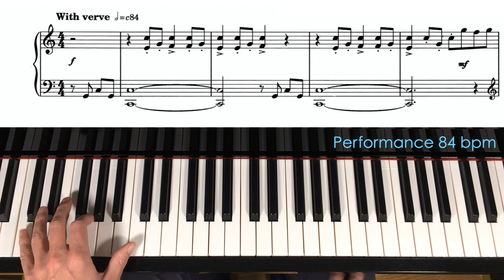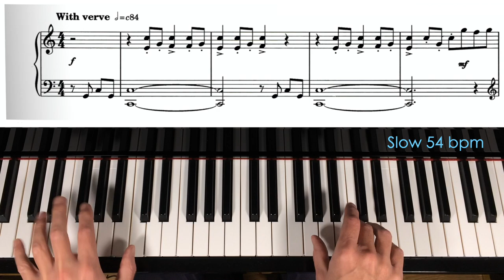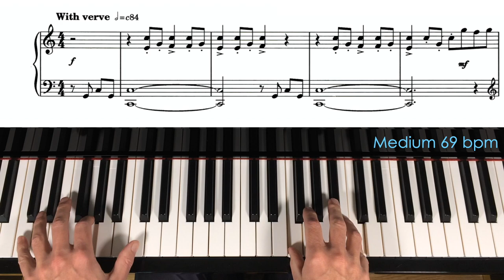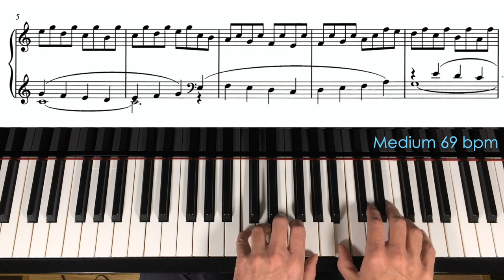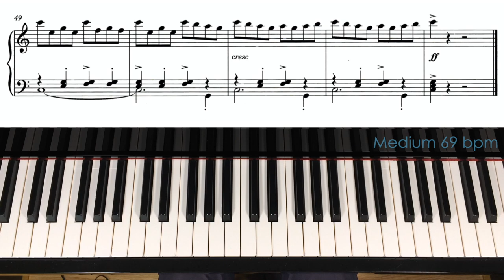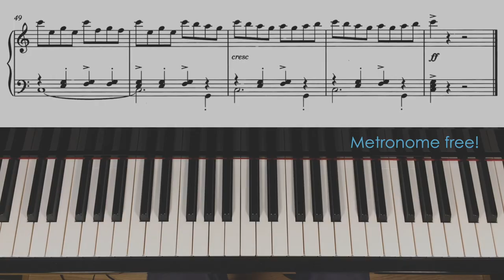Pop Looks Bach by Sam Fonteyn arr. Iain Farrington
Pop Looks Bach by Sam Fonteyn will be familiar to viewers of the BBC's long-running 'Ski Sunday'. It is one of the alternative Trinity Grade 5 pieces (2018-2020).